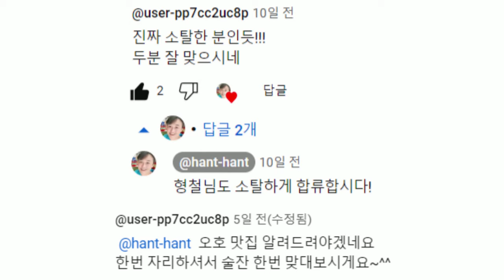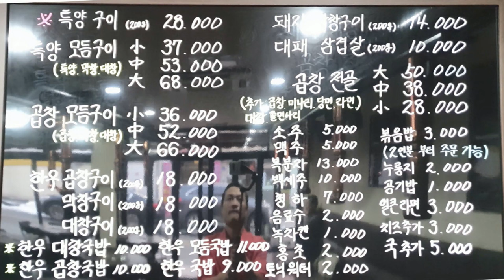살찌는 광주맛집 거리 [금호동 먹자골목] 15년 전통의 한우 곱창 전문점 [똔꼬집] (Gwang Ju Vlog)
금호동 먹자골목의 광주 한우 곱창 맛집 [똔꼬집] 새로운 열혈 시청자님과 4차까지 달렸네요!

* 촬영장비 : 오즈모모바일6 / 갤럭시 S9 + S10
* 편집프로그램 : MiniToolMovieMaker / Vrew / 미리캔버스